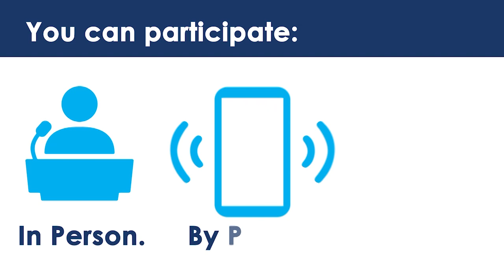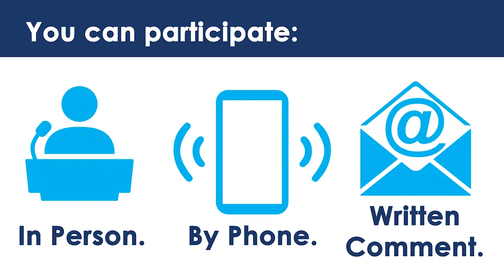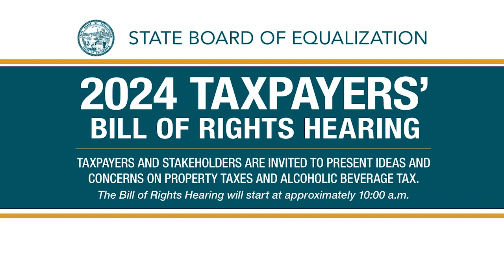July 23, 2024 BoE Board Meeting - AM Session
The closed captioning for this video is provided as a function of YouTube; as such, the BOE is not attesting to the accuracy of the closed-captioning text. Official meeting minutes and transcripts are available and may be provided upon request.